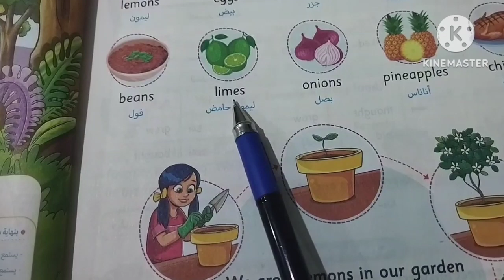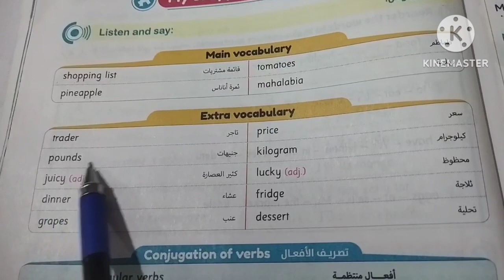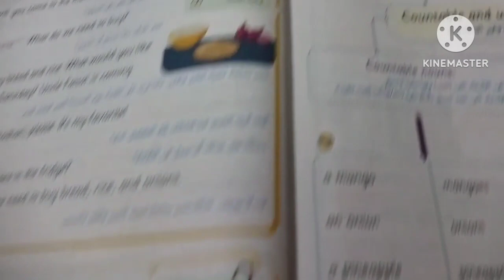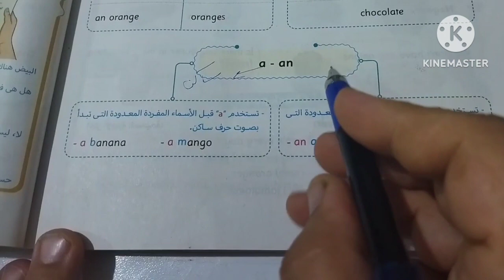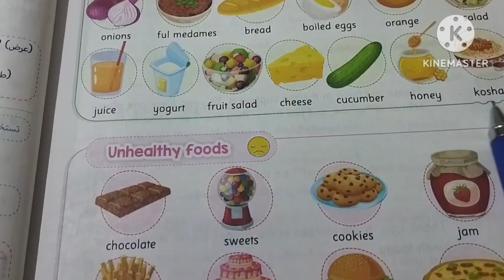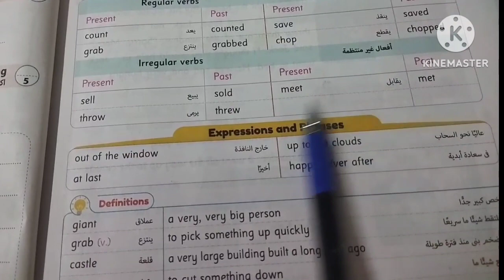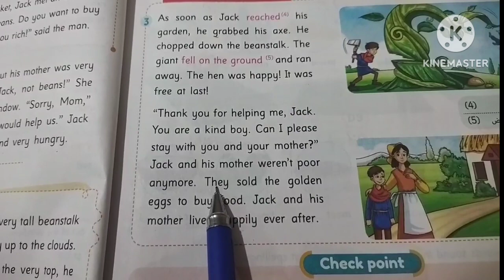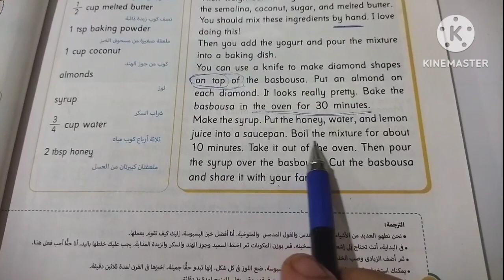الوحده الاولى شرح كامله من كتاب جم للصف الخامس